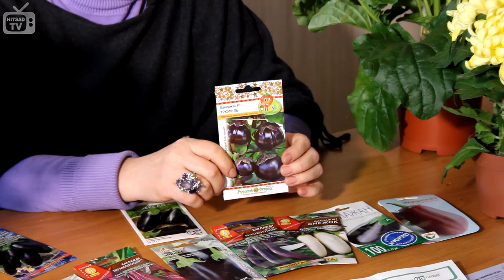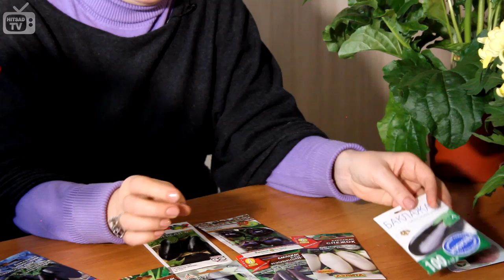Хитсад ТВ - Рассада, Семена агроуспех 🍆 обзор - Лучшие сорта баклажанов на рассаду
✧ Рассмотрим лучшие сорта баклажанов и в чем их особенности ✧

Видео про Баклажаны (часть 1)

Подходит время, когда мы должны остановиться на выборе семян для будущей рассады. Так на каких же сортах стоит остановиться, и какие семена баклажан бывают?
Одни из самых востребованных сортов это сорта обычной классической формы, длинные и крупноплодные. Но производители не стоят на месте и на рынке появились баклажаны белоснежного типа, это уникальный и урожайный сорт.
В нашей средней полосе, когда лето у нас достаточно короткое все садоводы и огородники должны помнить что мы выбираем сорта у которых срок созревания плодов от момента высадки рассады до рассадного периода до сбора урожая составляет где то 90 – 100 дней. Эти сорта скороспелые. Сорта, у которых срок созревания 120 – 130 дней это среднеспелые, а у которых больше 150 дней это позднеспелые.
Если Вы высаживаете баклажаны в открытый грунт, то лучше выбирать мелкоплодные сорта. Они достаточно быстро спеют, у них великолепная отдача урожая и ухаживать за ними очень просто. Ухаживая за баклажанами некоторые кусты лучше формировать, а некоторые оставляем в  первозданном виде. В основном почти у всех баклажан нужно удалять нижние листья близко расположенные к земле, чтобы не создать лишний повод для грибковых заболеваний.
От производителя «Аэлита» сорт «Снежок» он дает большое количество урожая и имеет привкус грибов. У производителя «Агроуспех» сорт «Царская икра», и конечно же сорт который уже много лет на рынке «Алмаз». С этим сортом баклажан Вы не останетесь без урожая. Так же баклажаны бывают гибриды и сортовые. На рынках почти все баклажаны представлены фактически без горечи. Еще хочется отметить, что баклажаны достаточно трудоемкая и капризная культура для выращивания. Желаем Вам хорошего урожая и надеемся, что наши советы Вам пригодятся.

Связаться с нами можно по номеру:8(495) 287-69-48, 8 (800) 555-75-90 hitsadtv
Смотрите видеообзоры семян на HitsadTV ( Хитсад ТВ)
HitsadTV Рекомендует  семена агроуспех.
В следующих видео :  выращивание баклажанов в теплице